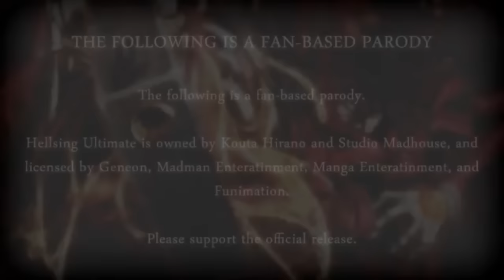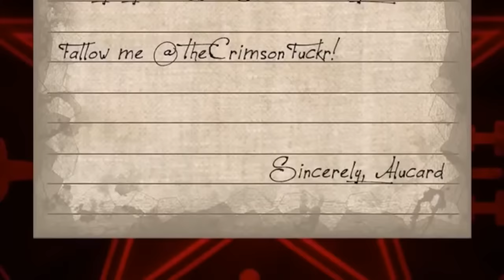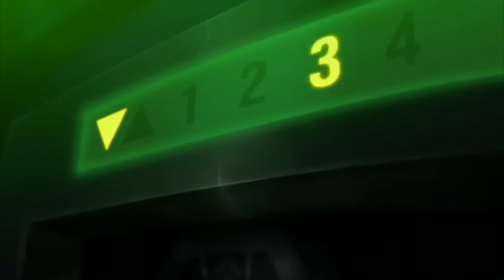Hellsing Ultimate: La Serie Corta - Ep 03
Created by TeamFourStar

¿Quieres vernos jugar los mejores juegos? Da Click Aquí➤